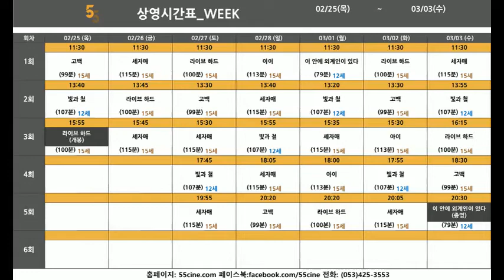오오극장 02/25 - 03/03 일까지 상영시간표 ※대구공연/대구뮤지컬/대구연극/대구독립영화/대구문화/대구인디/대구재즈/대구공연정보※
오오극장 02월 25일(목) ~ 03월 03일(수)상영시간표
02/25(목) 라이브하드 개봉
03/03(수) 이안에외계인이있다 종영
자세한 작품 정보 & 인터넷예매는 홈페이지